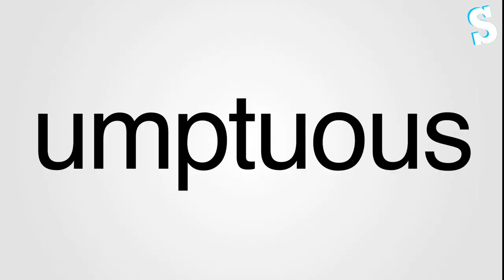Brigadeiro (Chocolate Balls)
This week Barry is taught how to make Brigadeiro (awesome chocolate balls) by Brazilian YouTuber Danielle, from I Could Kill For Dessert.

Then Ben is taught how to make Fish Tacos... Properly... By Hilah from Hilah's Cooking!

Have you bought our book yet??